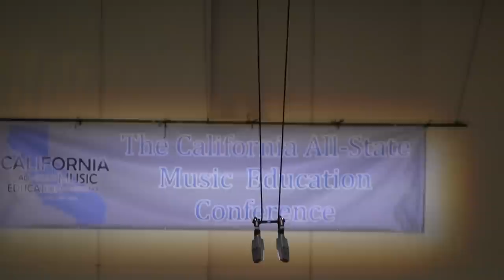2014 California All-State High School Wind Symphony "Symphony No. 2" by Ticheli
2014 CBDA California All-State High School Wind Symphony
"Symphony No. 2" by Frank Ticheli
Conductor: Allan McMurray
Feb 23, 2014 @ Saroyan Theatre, Fresno, California
My recording gear: Canon Vixia HF M41 + Azden SMX-10 external microphone